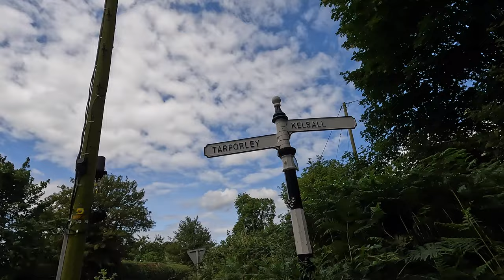A run passing Tirley Garth & through Utkinton, Cheshire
It's a lovely spot, I started from Tirley Lane where the Sandstone Trail Path comes out of Primrose wood. You are up on the Sandstone ridge so take a minute to enjoy the view as you head down the lane to Tirley Garth which was built in 1907 for Bryan Leesmith director of Brunner Mond. Its latest owner from what I can make out is Phil Redmond the famous tv producer known for Grange Hill, Brookside and Hollyoaks.

We take the path down the hill to Utkinton which sits next to the ridge with some cracking views out towards the Welsh mountains. I point out a couple of places where you can pick up the Sandstone trail path and follow it back to the starting point but I head down the lanes passing Willington Hall and into Willington then back up Chapel Lane to the starting point.

I then headed down to The Boot Inn, I suggest you do the same, it sits in a quiet valley and is a perfect place to sit outside as the sun goes down with a drink.

A map and directions to parking is available at my website.